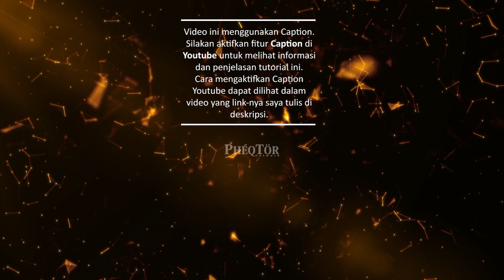Modifikasi Suzuki Thunder 125 Japstyle Ducati Scrambler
Halo rekan-rekan, video kali ini saya sebenernya membuat dokumentasi modifikasi motor Suzuki Thunder 125 yang udah lama mangkrak alias tidak terurus.l

Di sini saya coba memodifkasi motor Thunder 125 menjadi model japstyle Scrambler. Proses modifikasi ini sendiri saya lakukan berdua dengan teman yang kebetulan seorang mekanik yang lebih tau tentang motor.

Tapi sayangnya beberapa file dokumentasi tidak bisa dibuka alias error, jadi saya coba dengan data yang ada dirangkai jadi video pendek. Video ini ini sebagai gambaran proses dari awal motor sampai jadi.

Semoga video ini bermanfaat dan bisa memberikan inspirasi buat rekan-rekan yang juga ingin memodifikasi motornya.

Dukung terus channel Pheqtor Network ini supaya bisa terus berkembang dan berbagi ilmu serta pengalaman dengan rekan-rekan.